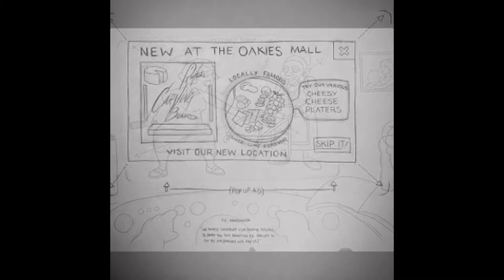The Adventures of Sporky - Storyboard/ Animatic Test - 001 Shots 1-8